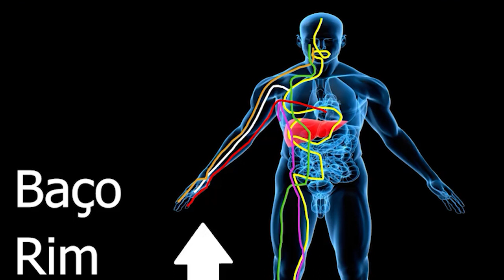Descubra uma das portas da imunidade baixa! - Medicina Chinesa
Cuidado! A falta de movimentação das pernas adoece. antes da estética tem a sua imunidade , coragem , disposição e alegria! Tudo depende das pernas...Vida longa e confira...

E está chegando o dia da 3ª Masterclass de Diagnóstico Avançado da Medicina Chinesa... será um evento gratuito... faça já a sua inscrição no link abaixo: